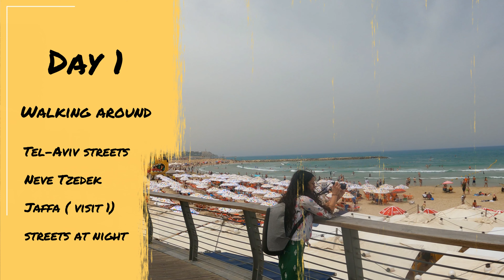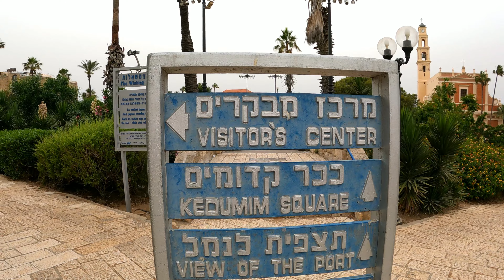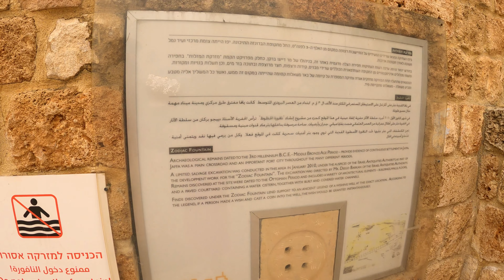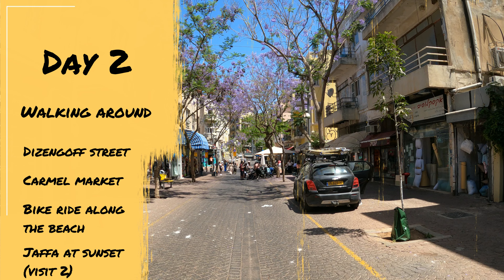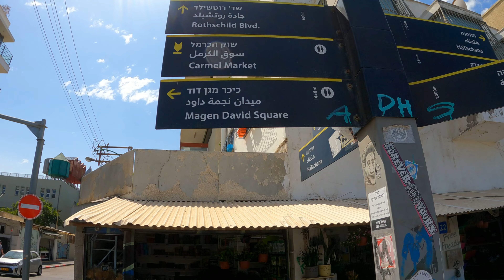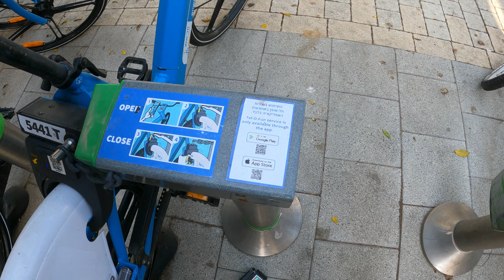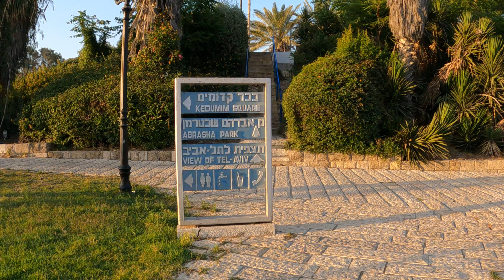2 Days in Tel Aviv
If you're wondering how you can make the most out of a weekend in Tel Aviv, this is the video for you! We spent two days wandering around the streets of Tel Aviv and visiting some amazing sights, and one day visiting Jerusalem (video on this will follow)!

Both cities had so much to offer: we visited beautiful sights, and met some amazing people... we can't wait to return to Israel and see more of what this country has to offer!

Ready to go? Then watch our video!